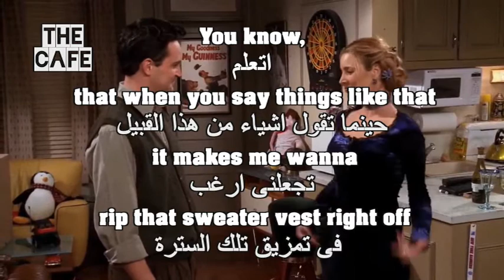Learn English Through TV Series Friends مراجعة الحلقة 17/18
أكثر طريقة فعالة لتعلم اللغة الانجليزية
 بإحترافية كاملة بدون كورسات و من المنزل بدون تكلفة,
الطريقة تعتمد فى الاساس على تحسين كلاً من السّماع و التحدث
من خلال تكرار الكلمات والجمل,
 فهى أشبه بمحادثة كاملة تحاكى تلك التى تحدث فى المجتمعات الناطقة بالانجليزية,
مع الاستمرارية ستلمس تحسناً ملحوظاً لتلك المهارتين
 يضاف اليهم مهارة القراءة و اتساع قاعدة مفرداتك لتتمكن من اجادة اللغة فى فترة قصيرة إن شاء الله بالمداومة و الاستمرارية
تابع ثلاثة مقاطع نقدمهم بشكل يومي, و شاهد اكثر من خمسمائة مقطع تم رفعهم إلى الأن

How can you speak with someone in a foreign language
 ?if you can't comprehend what they're saying
Studies have shown that listening makes up
about 45% of the time people spend communicating,
followed by speaking ‘about 30%’ reading ‘
about 15%' and writing about 10%’
Listening is the skill you will use the most
in Learning English, so let us do it my way

UCpbZSI7d41W4xEVtZHHzOSg